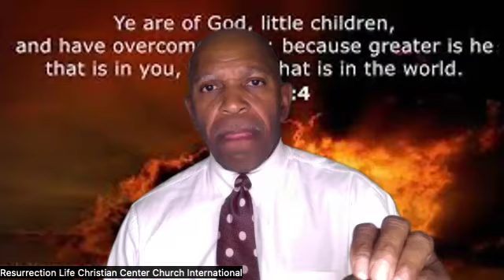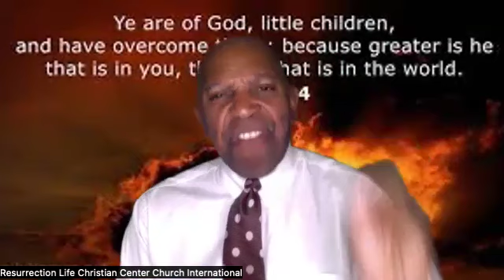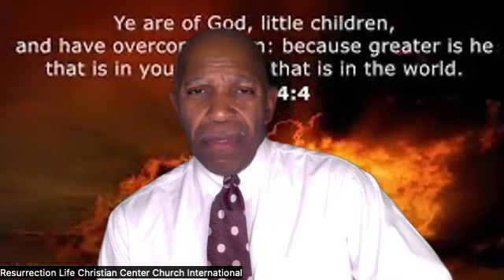Attitude + Performance = Exaltation 3:20:24 Giant Killer PT29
in this lesson we will take a look at the power and usefulness of godly attitude and performance in everyday life. The key to victory over every attack of the enemy is your experience and closeness to GOD.
THANK YOU FOR YOUR SUPPORT. YOUR’RE IN OUR PRAYERS…

PLEASE SHARE WITH YOUR FAMILY, FRIENDS  AND ESPECIALLY YOUR ENEMIES…

IF THIS TEACHING HAS MINISTERED TO YOU, PLEASE CONSIDER MAKING A FINANCIAL CONTRIBUTION TO OUR MINISTRY.

YOUR STEWARDSHIP, FINANCIAL AND PRAYER SUPPORT HELPS US CONTINUE TO REACH THE WORLD FOR JESUS CHRIST.

RESURRECTION LIFE CHRISTIAN CENTER CHURCH INTERNATIONAL IS A 501;C3 NON - PROFIT CHRISTIAN ORG.

1  CASH-APP - RLCCC OR $RLCCC
2  RLCCC
Make Checks Payable to:
RLCCC or Resurrection Life Christian Center Church

We would like to hear from you, your comments are appreciated.